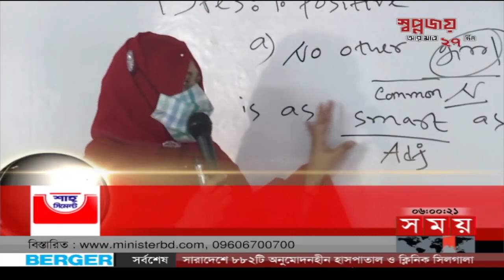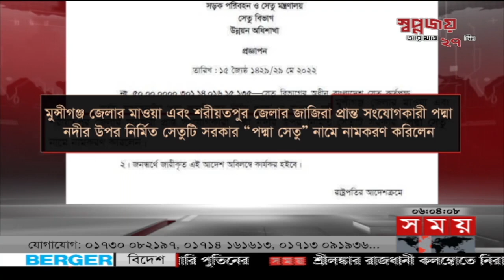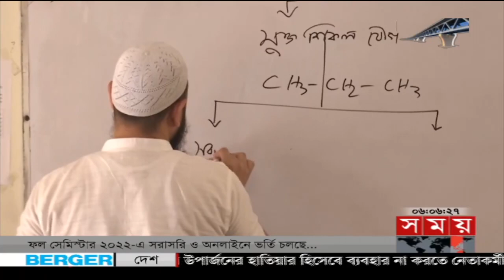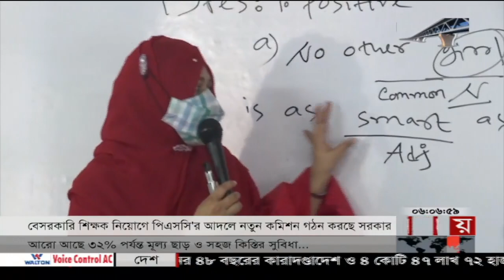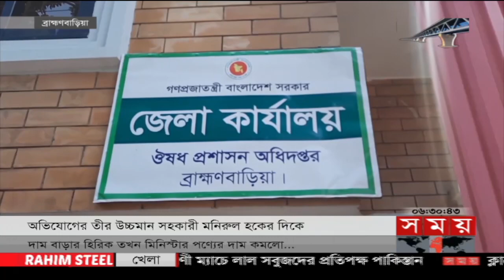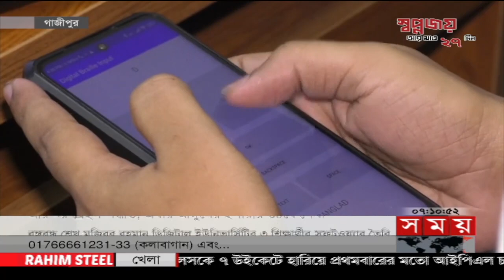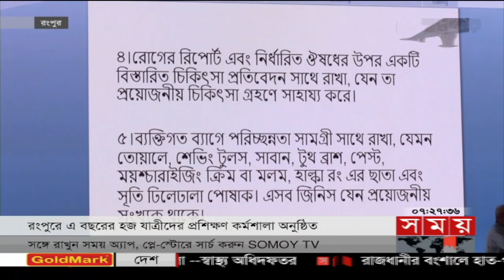ভোরের সময় | ভোর ৬টা | ৩০ মে ২০২২ | Somoy TV Bulletin 6am | Latest Bangladeshi News